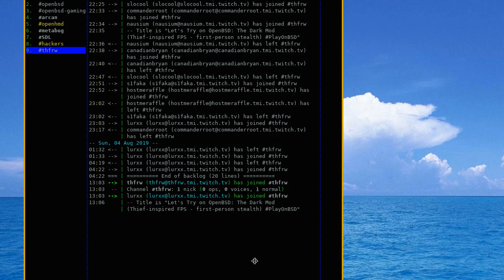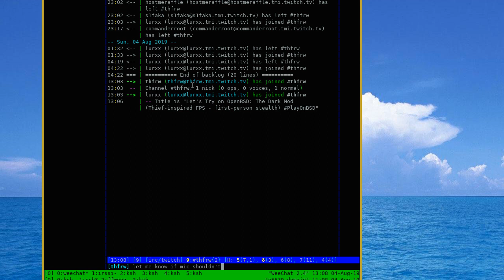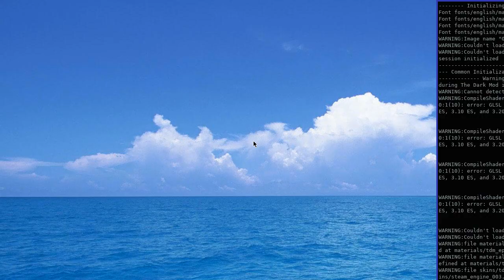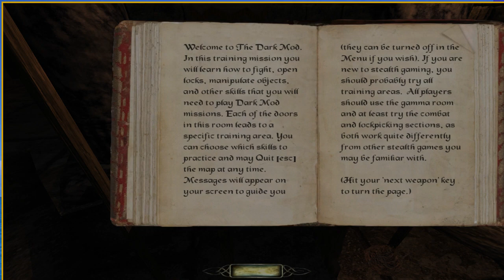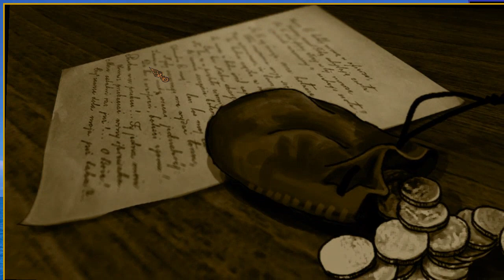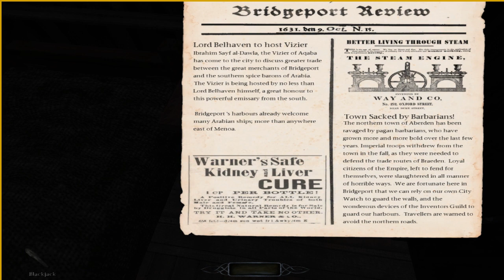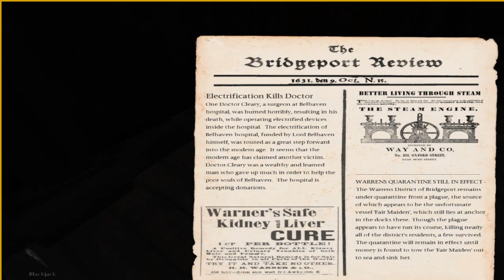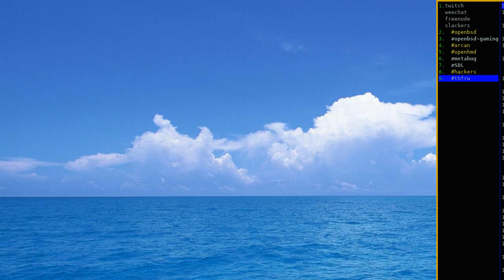Let's Try on OpenBSD: The Dark Project - beginnings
Some playtime with beginning of the first mission.